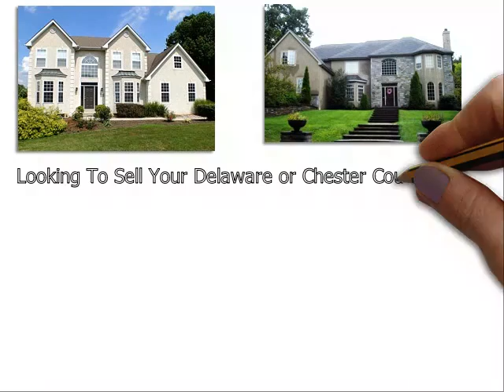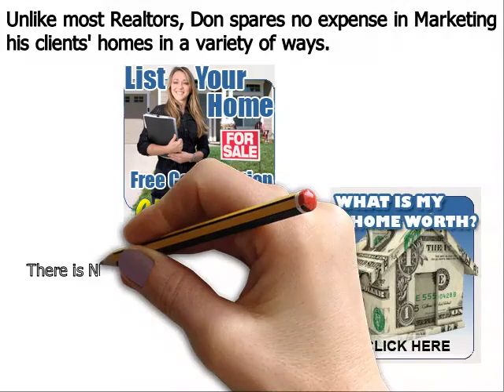Home Value Kimberton PA - Don Dowd Group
Don Dowd has been one of the top real estate agents in Kimberton Delaware County, Chester County, and Montgomery County of Pennsylvania for several years. As a premier seller’s agent, he provides insight into some common reasons sellers end up with expired listings
Kimberton, PA – The spring home buying season is in full bloom, but unfortunately, some homeowners struggle to sell their houses even during the peak markets. Homes that do not sell during a set amount of time end up becoming expired listings, and this can be very discouraging for a home seller; particularly one that needs to move out of their house in short order.
Top Kimberton PA realtor Don Dowd has seen all types of real estate markets. And even during the major market downturn of the late 2000s, he was able to consistently sell homes and rank near the top in sales of all RE/MAX agents throughout Kimberton Pennsylvania. Dowd remains one of the top selling realtors in the region because he employs numerous ‘out of the box’ marketing methods that give his clients a major competitive advantage under all market conditions. These include:
• Many more…